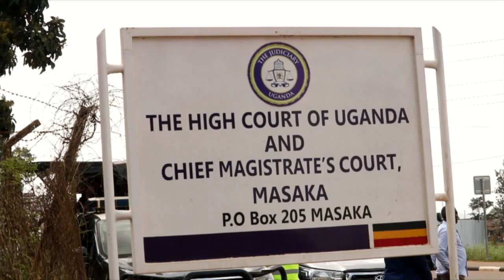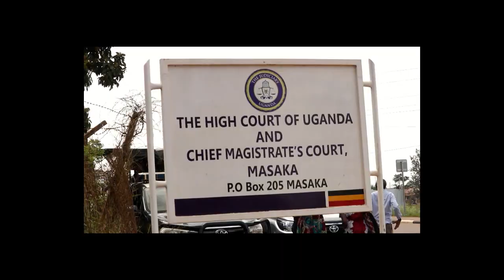ABABAKKA SSEGIRINNYA NE SSEWANNYANA BAWEREEDWA BAIL OKUTEEBWA OKUVA MU KKOMERA E KIGO